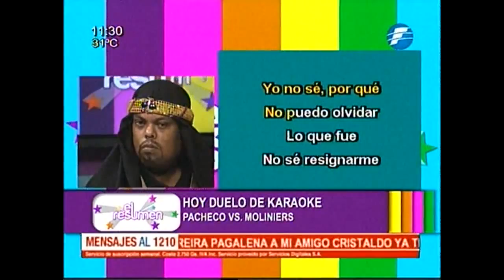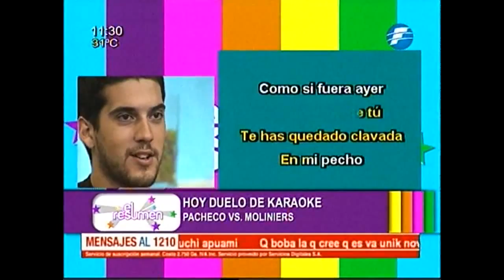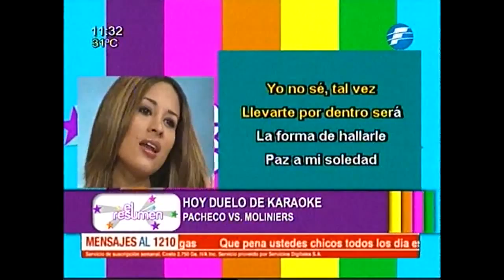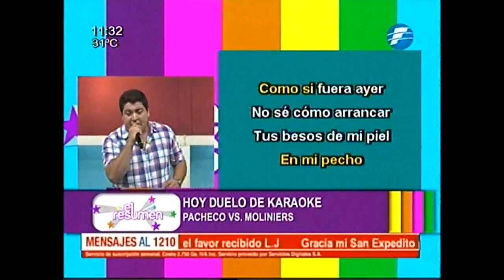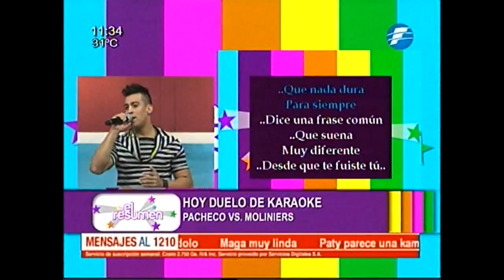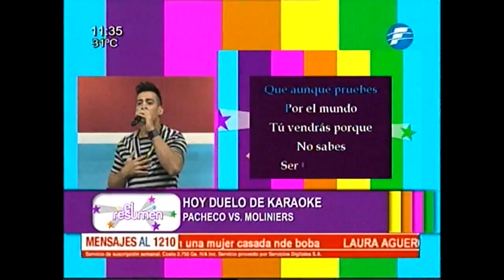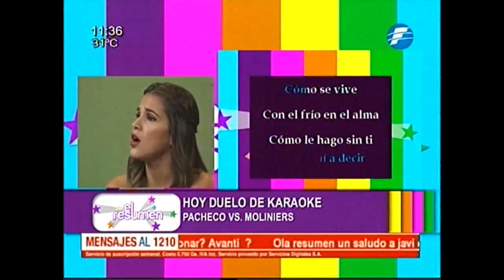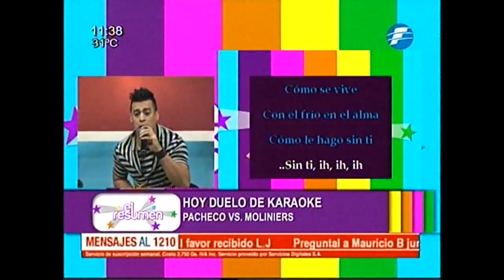Pacheco Vs Moliniers en El Resumen.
Sin duda alguna, dos de los mejores exponentes de nuestra música se enfrentaron en un tremendo mano a mano de Karaoque que ya se hace tradición en El Resumen. En esta ocasión, el ganador fue Pacheco que demostró su gran calidad vocal al igual que su contrincante, el querido Jorge Moliniers, el ya conocido "Príncipe de la Cumbia". ¡Increíble el Vs de Karaoque que vivimos en El Resumen!